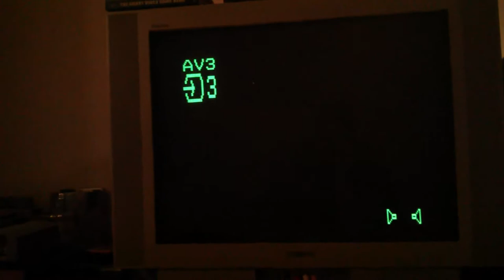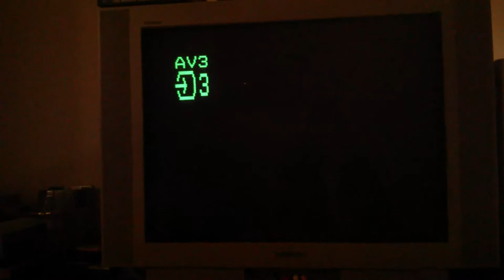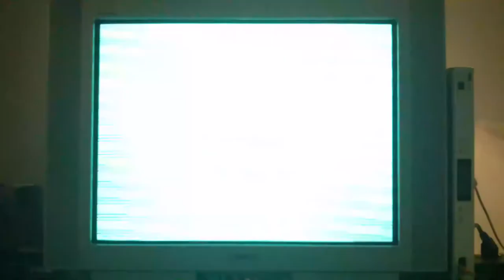PC Engine R-Type Glitch Gremlin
The Glitch Gremlin's at it again!

The R-Type cartridge I have is acting up a lot. Other games, both PC Engine and TurboGrafx16, all work fine.

As you can see my PCE is modified. It already had the RCA outputs when I got it off of ebay, but I added a region switch allowing it to run both PCE (Japan) and TurboGrafx16(US) game cardridges.  As far as I know though, this should all be unrelated to the glitches, although please correct me if I'm in error. I've purchased another copy of R-Type though, so either way I should have a definitive answer soon.

The game is Japanese, and the PCE is in the PCE configuration.

Observed:
- Game simply crashes (uncommon)
- Introduction logo glitches including the display splitting into 4 scaled-out sections (4x4 copies of the image)
- Slowed down / Sped up / Glitched music
- The wrong weapon randomly firing and being rendered
- Moving artifacts staying on-screen

None of these have been observed on any of the 12 or so other games I have. Hmmmm.